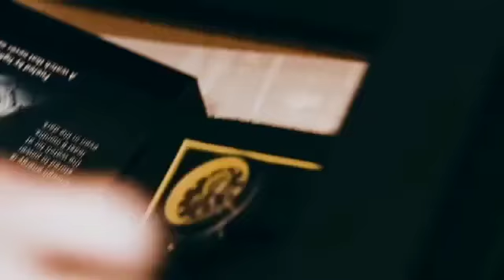PorqueYo Encontré en ellos un referente de la información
Encontré en ellos un referente de la información